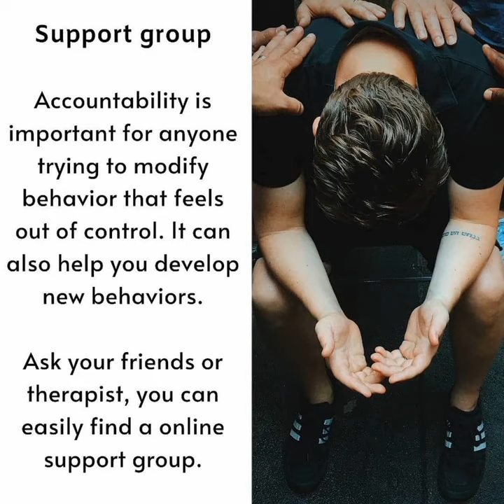how to stop masterburation (practually works practically )